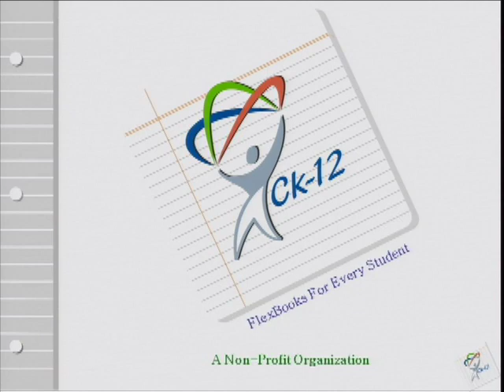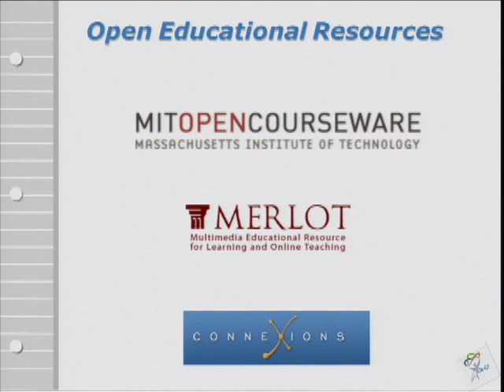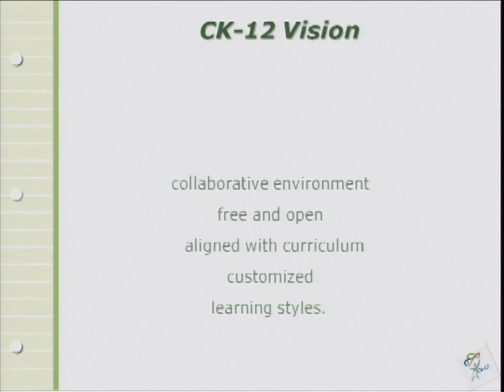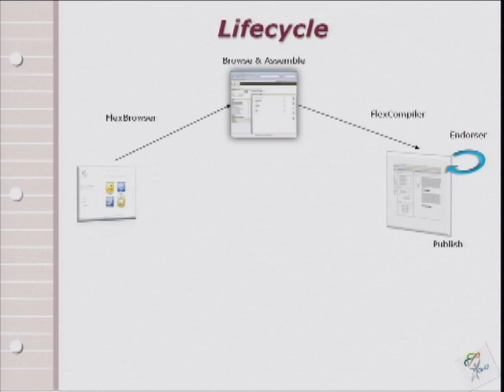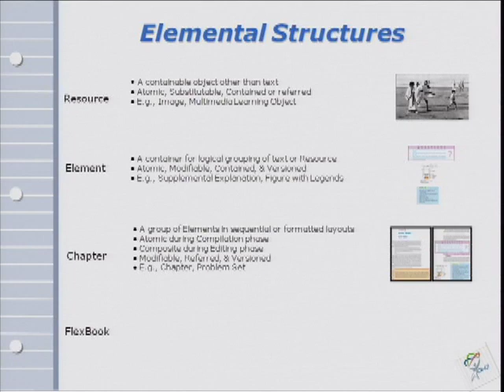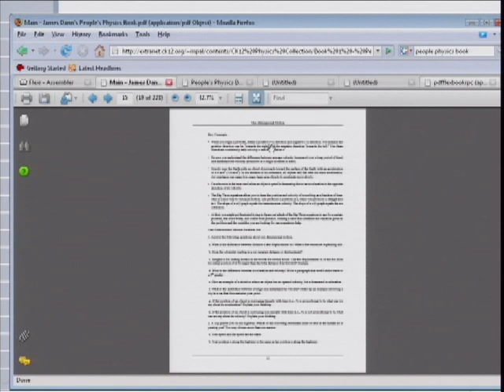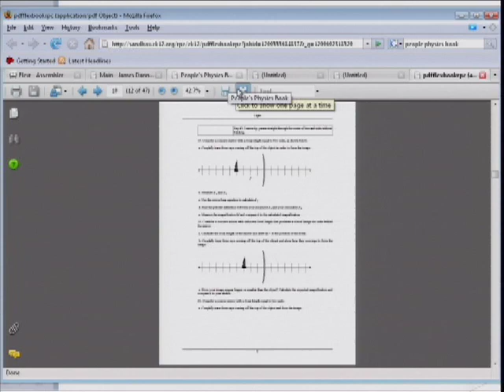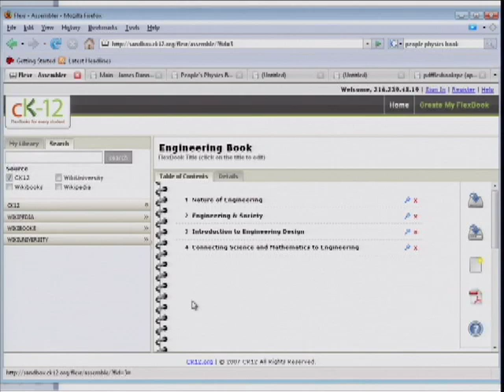CK12 Non-Profit | Neeru & Vinod Khosla | Talks at Google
CK12 founders Neeru and Vinod Khosla and CK12's President, Murugan Pal speak as part of the @Google series. CK12 is a non-profit organization, launched in 2006, that aims to reduce the cost of textbook materials for the K-12 market both in the US and worldwide.

Many of you know Vinod as a co-founder of Sun Microsystems and a partner at Kleiner, Perkins, Caufield & Byers before founding Khosla Ventures. His wife, Neeru, is an accomplished philanthropist, while Murugan is a serial entrepreneur who most recently found SpikeSource after a stint as an Entrepreneur-in-Residence at KPCB. Together, they will discuss their vision for CK12 as well as take questions from the audience.

This event took place January 17, 2007 at Google Headquarters in Mountain View, CA.